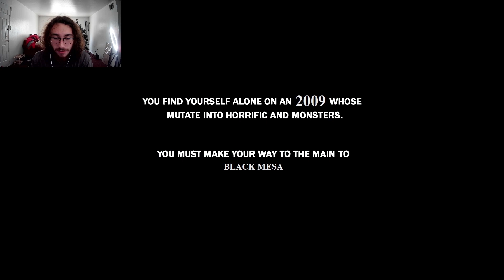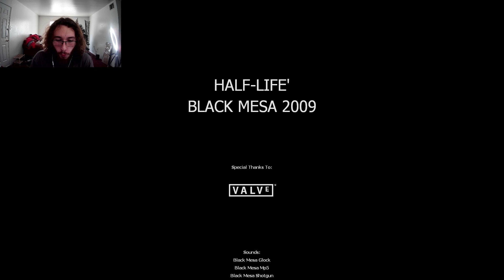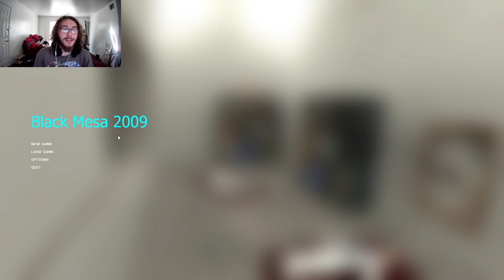BETTER THAN BLACK MESA: SOURCE?!!? | Black Mesa 2009 (Half Life 2 Joke Mod)